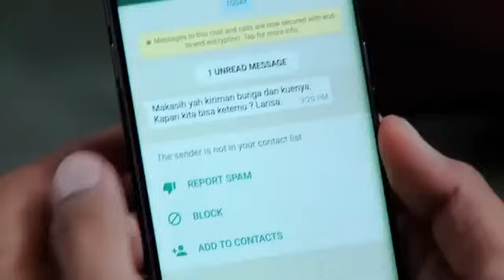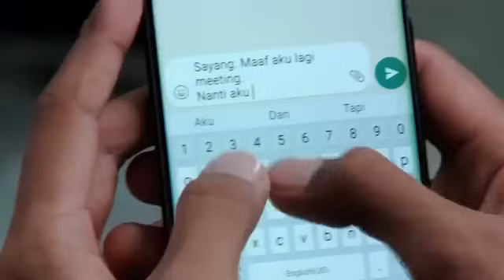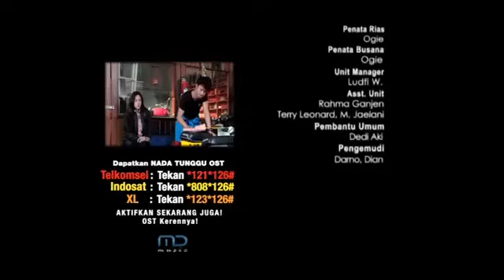FTV Biker Cantik Keserempet Cinta